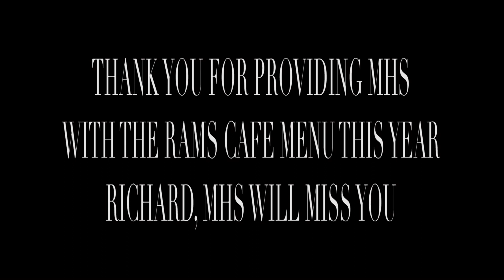Thank You Richard